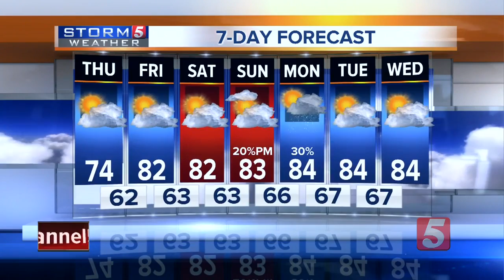NewsChannel 5 Latest Headlines | September 26, 3pm